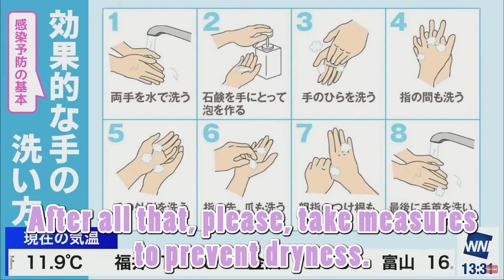Yui Komaki just can't stop cracking up the moment she sees this photo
◎Weather news global
This channel brings English and Spanish translations for content from「Weather news」

Content is directly translated from Japanese, so it may be helpful for your daily Japanese study and to get to know a bit more about Japanese culture. So make sure not to miss any update on this channel!

◎ About Weather news
 Weather news is a 24 hrs YouTube channel bringing live weather information in it's many broadcasts。As we noticed clips from the weather reporter Saya Hiyama were quite popular, we wanted to further increase that popularity outside of Japan。Come and enjoy yourself with the charming personality from the many reporters of Weather news.

＊This channel complies with the regulations established on「Guidelines for video clipping Weather news LiVE 」

In addtion、all content edited is authorized and complies to regulations enacted by Gadget News, company in charge of management and regulation of content extracted from Weather News.